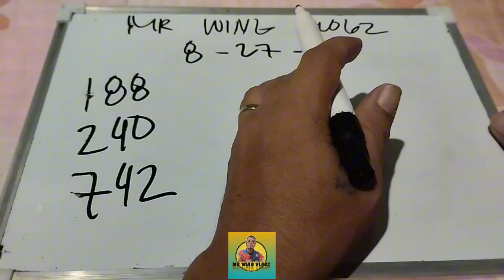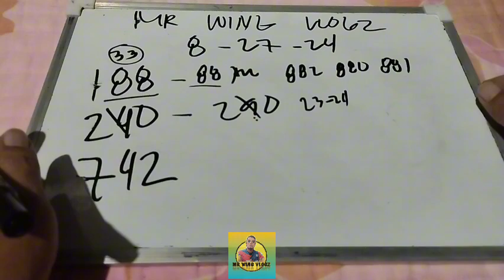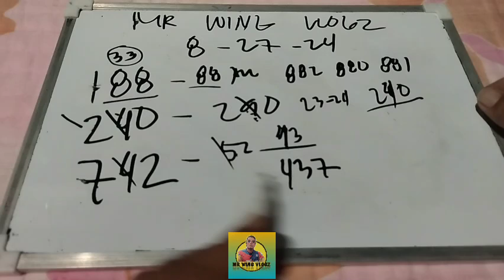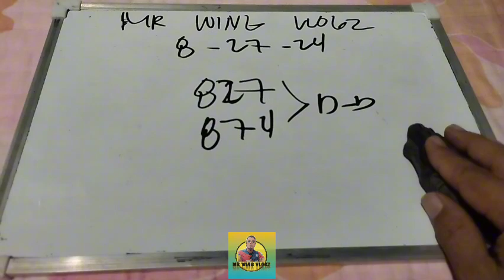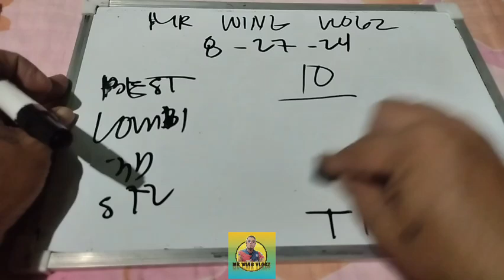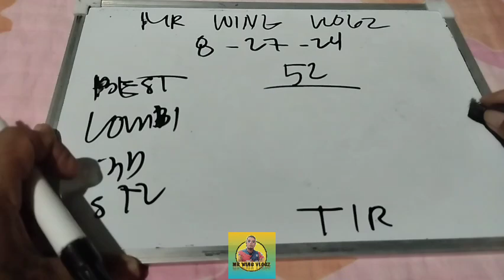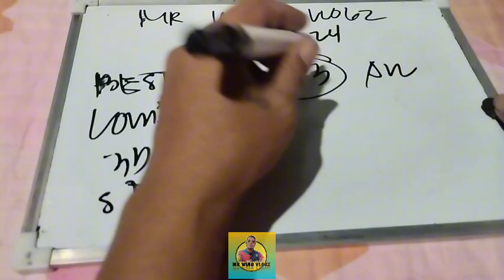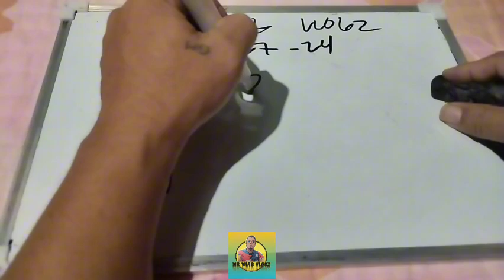AUGUST 27 2024 | 3D AND STL GUIDE | MR WING. VLOGZ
Welcome to MR WING VLOGZ, ang channel na ito ay fair at transparent wlang kinakampihan..

Official Fb account: Sherwin Sablon
Official Fb Page: MR WING VLOGZ